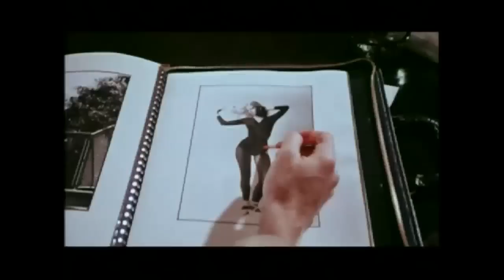BOOTYFUL WORLD (A documentary short film about butts!!)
Bootyful World
A documentary short film about butts!

STREAM + DOWNLOAD (Own/Access 'Forever') digital copy of the film for $1.99 with NO Expiration Date, only on Free iPad APP "Play Festival Films".

Released 2006
Genre: Documentary
Produced by Zak Mechanic and Grace K. Lee

Synopsis
From Sir Mix-A-Lot to Brazilian butt lift surgeries, Bootyful World explores mainstream culture's growing fixation on the butt and the potential shift to a new beauty standard.

Festivals
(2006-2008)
- The Bootyful World Festival at Georgia College and State University
- Jackson Hole Film Festival
- Roxbury Film Festival
- Crested Butte Reel Fest
- Girlfest Hawaii
- The Australian International Film Festival
- First Glance Film Festival
- International Feminist Film Festival
- Beverly Hills Shorts Festival
- USC First Look Film Festival
- UrbanWorld Vibe Film Festival
- Hudson Valley Film Festival
- LA ShortsFest
- Amador Film Festival
- Mass Bay Film Project and Festival
- Tel Aviv International Student Film Festival

Owned by University of Southern California, Los Angeles